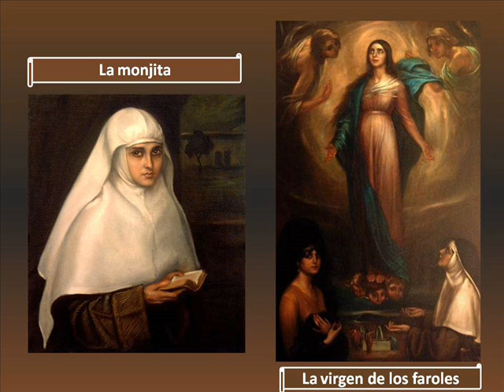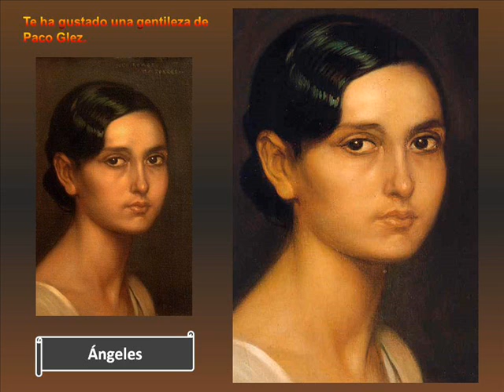Julio Romero de Torres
Para los amantes de la pintura como Julio ningunos.
Julio Romero de Torres (9 noviembre 1874 a 10 mayo 1930) fue un pintor español. Nació y murió en Córdoba, España, donde vivió la mayor parte de su vida. Su padre era el famoso pintor Rafael Romero Barros y su madre Rosario de Torres Delgado. Julio aprendió el arte de su padre, que era el director, curador y fundador del Museo Provincial de Córdoba de Bellas Artes y un pintor impresionista. Se interesó por el arte a temprana edad y comenzó a estudiar en la Escuela de Bellas Artes, cuando tenía 10 años. Se fue a Madrid a trabajar y estudiar en 1906. También viajó por toda Europa para estudiar y cogió un estilo simbolista, por la que es más conocido. Un museo dedicado a la obra de De Torres está situado en la Plaza del Potro 1 14002 Córdoba. Pasó la mayor parte de su vida viviendo en Córdoba y Madrid, y ambos lugares tenían influencias en sus pinturas. Él combinó diferentes estilos cuando pintaba porque tenía muchas influencias diferentes, incluyendo el realismo, que era un estilo popular en ese momento y el impresionismo, que él recogió de vivir en Córdoba y de su padre. Mientras que en Córdoba se convirtió en parte del movimiento de finales del siglo 19 intelectuales que se basaba en la Real Academia de Ciencias, Artes y Letras. Julio Romero también ganó muchos premios en su vida. En 1895 ganó una mención honorífica en la Exposición Nacional y más tarde obtuvo el tercer lugar en 1899 y 1904.